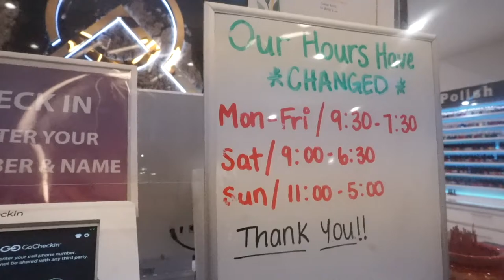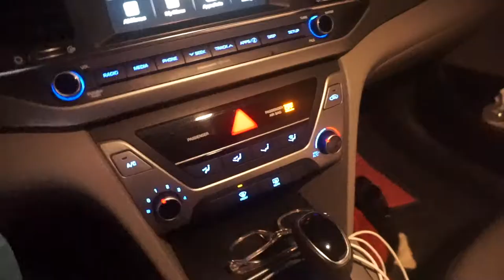VLOGMAS 2021 | DAY 4 🎄❤️✨ | a day in my life 😃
So my typical day looks like work from home from 8a-5p; but today I had to go to my nail shop, get a re-polish. i hope you enjoy this video & if you do, be sure to LIKE, SHARE, COMMENT & SUBSCRIBE :)